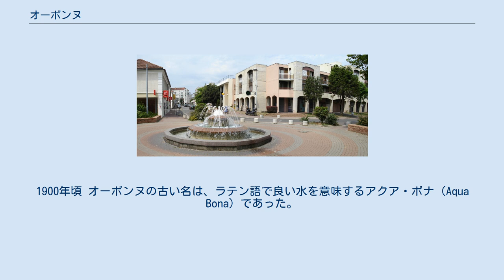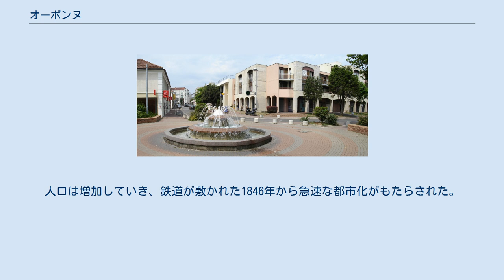オーボンヌ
オーボンヌ （Eaubonne）は、フランス、イル＝ド＝フランス地域圏、ヴァル＝ドワーズ県のコミューン。
 オーボンヌはモンモランシー谷の中心部にあり、パリの北西約15kmのところにある。
コミューン内を南北に小河川が流れ、そのうち14kmほどはコミューン北部のモンモランシーの森を流れている。
オーボンヌの浄水場はメリー＝シュル＝オワーズにあり、ヴェオリア・エンバイロメントが運営している。
オーボンヌの飲料水は品質がよく、硝酸塩が低く、フッ素は非常に少ない。
1999年にナノろ過が始まってからカルキが非常に減っている。
 1780年頃のカッシーニ地図に描かれたオーボンヌ オーボンヌとモンリニョンの間を走っていた乗り合いバス。
1900年頃 オーボンヌの古い名は、ラテン語で良い水を意味するアクア・ボナ（Aqua Bona）であった。
ローマ軍団より水の質を高く評価されたからである。
 ケルト時代に定住がなされたこの土地は、紀元前54年にローマに征服された。
このときに多くの軍事用道路が建設され、そのうちの1つがのちに『ユリウス・カエサルの車道』と別称で呼ばれたもので、ルテティア（現在のパリ）からリールボンヌまでを通っていた道がオーボンヌも通っていた。
 現在のオーボンヌの名が初めて現れるのは、635年のダゴベルト王の憲章においてである。
 サン＝ドニ修道院の領地となった後、11世紀からモンモランシー家の封土となり、17世紀からはコンデ公の領地となった。
 村全体が未開発なまま、18世紀半ばには住民がおよそ200人いるにすぎなかった。
軍人ル・ノルマン・ド・メジエールが1762年に領主となってから、村は劇的に変わった。
彼はシャトー、衛兵宿舎、通り、ワイン製造者の住宅を次々と建設し、それぞれが規則的に並び左右対称とした。
オーボンヌは休暇先として引っ張りだこになった。
 『告白』の中でふれているように、ジャン＝ジャック・ルソーはしばしばドゥトゥト夫人とオーボンヌを訪問した。
 19世紀に村には少なくとも15のシャトーがあった。
人口は増加していき、鉄道が敷かれた1846年から急速な都市化がもたらされた。
1900年当時には野原も、南にあった湿地もなくなっていた。